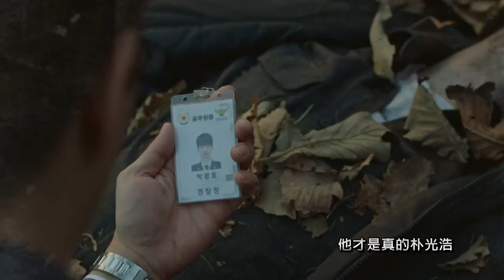【隧道】EP9:到底誰才是真正的朴光浩?! - 東森戲劇40頻道 週一至週五 晚間11點 重磅登場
【隧道】週一至週五 晚間11點  全台首播